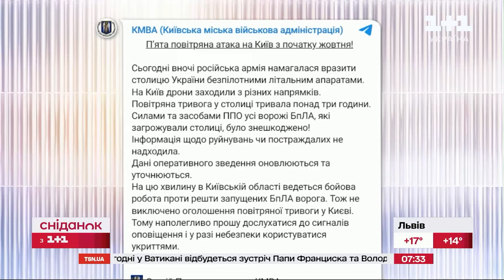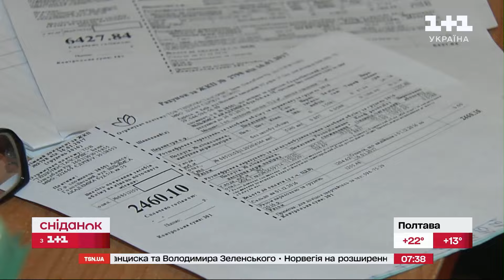⚡Головне на ранок 11 жовтня: Обстріл України, загибель української журналістки, підвищення податків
Сили ППО збили усі ворожі БПЛА які вночі запустила росія по Києву. Повітряна тривога у столиці тривала понад три години. На Київ дрони заходили з різних напрямків. Інформація щодо руйнувань чи постраждалих не надходила. Російська сторона підтвердила загибель  української журналістки Вікторії Рощиної. Про це написав Уповноважений Верховної Ради з прав людини Дмитро Лубінець. Верховна Рада підвищила податки. Зміни зачеплять більшість українців. Головна зміна: військовий збір замість півтора відсотка становитиме - п'ять. Для всіх фізичних осіб, окрім військових.

Сніданок з 1+1 – це ранкове шоу з актуальною, корисною та розважальною інформацією. Зіркові ведучі (Людмила Барбір, Руслан Сенічкін, Тимур Мірошниченко, Неля Шовкопляс, Костя Грубич, Єгор Гордєєв, Олександр Попов, Валентина Хамайко, Ігор Циганик) розповідають про оперативні новини в країні та долучають спеціалістів різних галузей. Щоранку на вас чекають: цікаві інтерв'ю, неймовірні факти з історії, знаменитості, відомі люди, кінозірки, смачні рецепти, актуальні події, а також хороший гумор і гарний настрій.